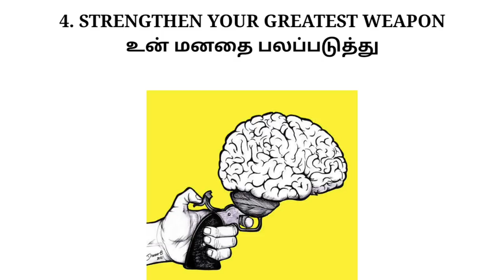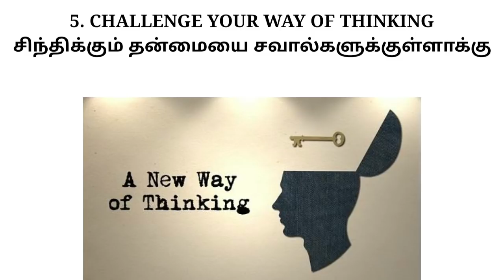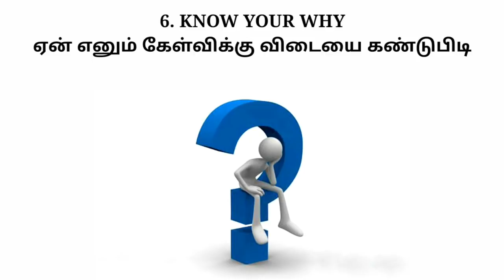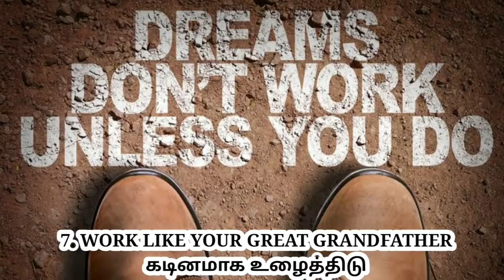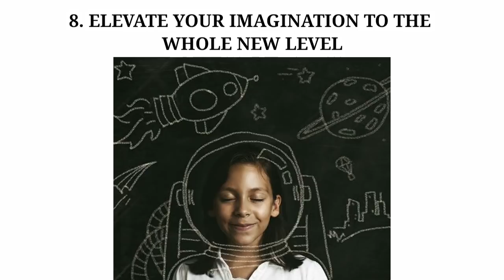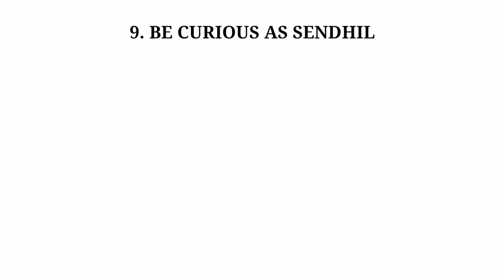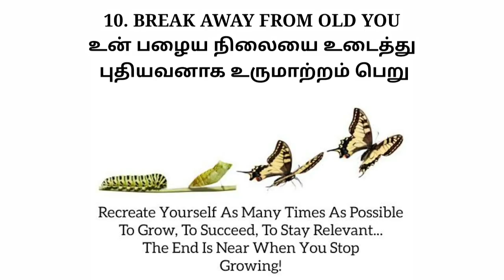உங்க வாழ்க்கையை நீங்களே செதுக்குவது எப்படி? | How to Recreate Yourself | Tamil Motivation VIDEO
Life Changing Secret is that Your Life is a reflection of your Your Actions according to the level of Your expressed Potential and Capacity |
| Tamil Motivation Video speech | How to become SUCCESSFUL | How to Manifest | How to become wealthy | Business idea in Tamil | How to recreate your life

★EPIC LIFE CHANNEL பற்றி... இந்த சேனல் பார்வையாளர்களின் வாழ்க்கை நிலையை உயர்த்தவும் அடுத்த நிலைக்கு முன்னேற்றவும் தேவையான சுய முன்னேற்றக் கருத்துகள், பிரபஞ்ச விதிகளின் இரகசியம், தொழில் முனைவோர்க்கான கல்வி போன்றவை கற்பிக்கப்படும் வகையிலும் நடைமுறைக்குச் சாத்தியப்படும் வகையிலும் உருவாக்கப் படுகிறது.

★பார்வையாளார்களின் தனிமனித முன்னேற்றமே இந்தச் சேனலின் முக்கியக் குறிக்கோள்!